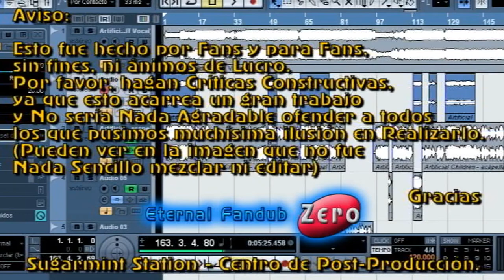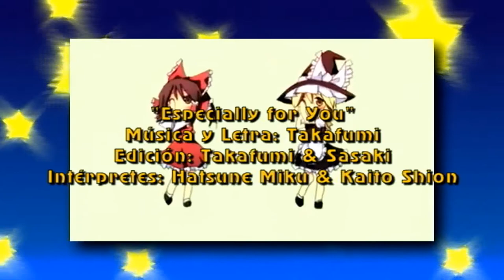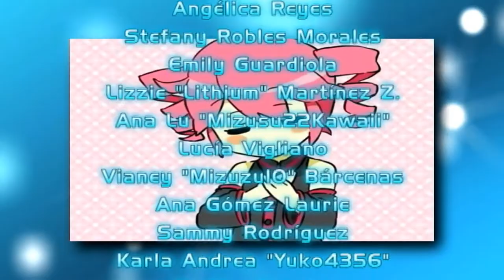Especially for You - Fandub Latino (Dueto LadyGuren&Xerios) (Regrabación)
Segunda Remasterización de este año 2013. Esta vez es una regrabación

Autor: Takafumi
Intérpretes: Hatsune Miku & Kaito Shion

Edición:
Takafumi (Original)
Sasaki (Cover)

Please give regards to the Nico user, composer, and maker of this video from where it was originally uploaded from NicoNico Douga.

Takafumi lanzó primero la versión de Miku, y después Sasaki preparó la versión de Kaito. Ambas partes se juntaron un 2 de Noviembre de 2009.

Y bueno, esta nueva versión de este fandub sale porque a su vez pasaron 2 años desde su lanzamiento, y de repente puede darse que pasados 2 años, se podrá remasterizar e incluso regrabar temas ya grabados. Un ejemplo es el de "Artificial Children".

Segundo dueto que su servidor Xerios graba con LadyGuren. Adicionalmente, este fandub va como un regalo para una gran amiga y compañera. Un saludo enorme para Shary-neesan y espero lo haya pasado muy bien en su cumpleaños.

Tema: "Especially for You"

Talento Artístico:
Hatsune Miku: Petitepiaf LadyGuren
Kaito Shion: Xerios Fandubber

Productor Ejecutivo:
Xerios Fandubber

Traducción y Adaptación:
Xerios Fandubber

Arreglos:
Petitepiaf LadyGuren

Aporte Karaoke:
Xerios Fandubber